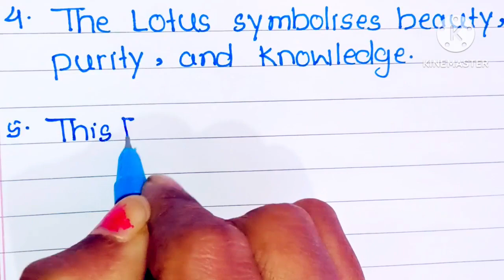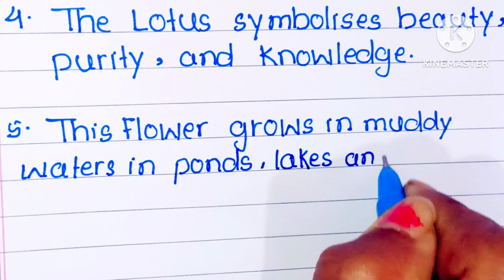10 line essay on Lotus flower in English l 10 line essay on our National flower Lotus in English l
Hello friends wellcome to My Channel SD EDUCATION

In this vedeo we will write 10 lines essay on lotous flowers in English